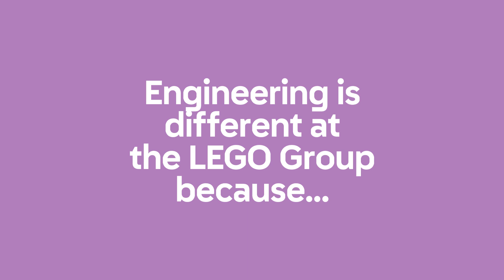Women in Engineering - Americas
Engineering colleagues from USA and Mexico.